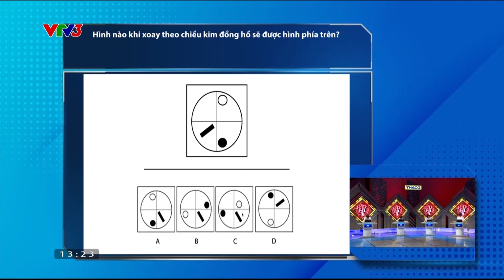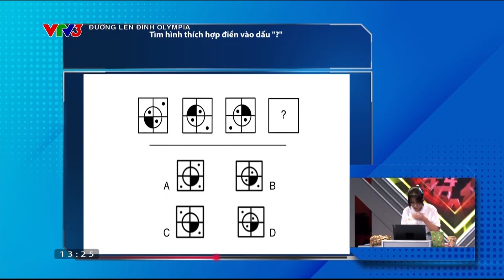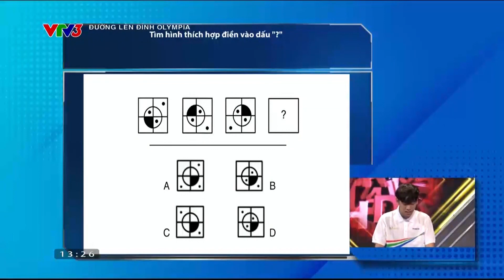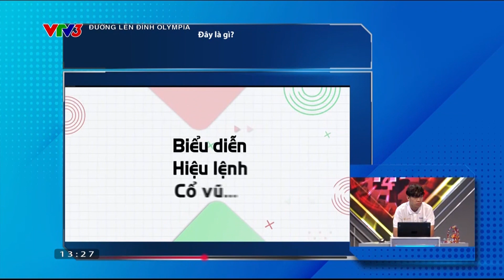CUỘC RƯỢT ĐUỔI SÁT NÚT TRONG PHẦN THI TĂNG TỐC | ĐƯỜNG LÊN ĐỈNH OLYMPIA - VTV3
Các thí sinh luôn sẵn sàng bứt phá trong phần thi này.
Chương trình Đường lên đỉnh Olympia được phát sóng vào lúc 13h Chủ Nhật hàng tuần trên VTV3. Mời quý vị đón xem.
Xem thêm các chương trình đặc sắc của VTV3 tại:
Fanpage: